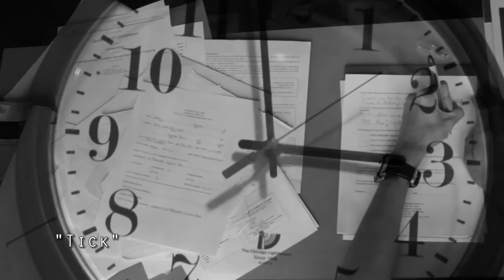Joshua Davis Film Reel 2016